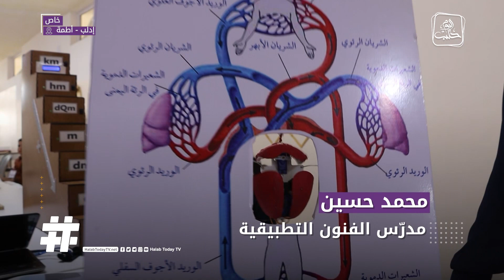بنماذج تحاكي الزلزال المدمر وروبوتات بأيادي سورية صغيرة مدارس نهضة الشام تقيم معرضها في أطمة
تقرير: سعيد سعيد
تصوير: رشيد بكور